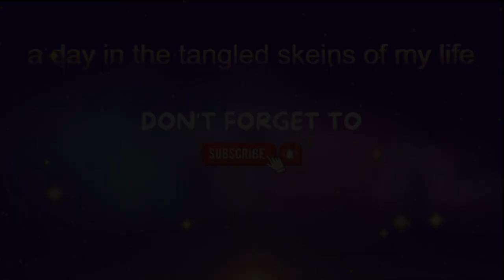Diamond Paint with Me: Fall Girl pt 10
Welcome to another Diamond Paint with Me. Today I will be working on the twelfth section of Girl from onedaysaving.

This is slightly sped up so it wouldn't run too long.

Let me know if you like the background sounds.

***Currently Reading:***
Physical book: Sword Catcher by Cassandra Clare
Audiobook: The Nestling by Nat Cassidy
eBook: Forged by Malice by Elizabeth Helen
ARC: The Fury by Alex Michaelides